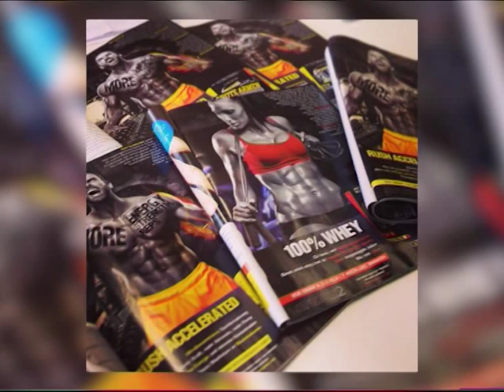Jovana Sekulić - Za Beograd (Tamara Jurenić)